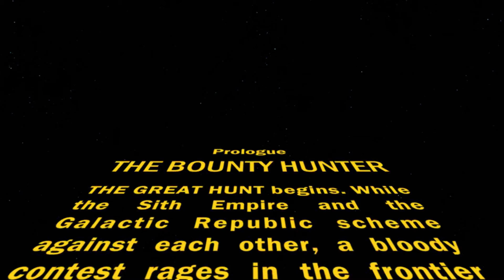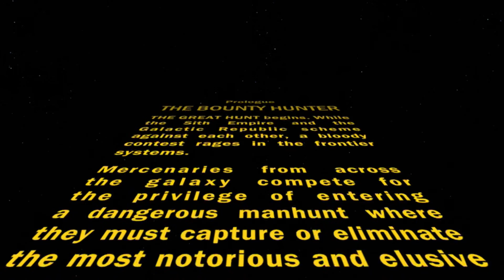Ruzdeed, The Zabrak Bounty Hunter - Star Wars: The Old Republic (Mike Plays)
Star Wars: The Old Republic is a game that I've played in the past but a hankering for MMO's brings me back. And with it, a fresh bounty of audio/visual delight for the people of YouTube.

I start my adventure as a Zabrak bounty hunter with a pony tail named Ruzdeed. And he's a cool dude.

Game info
Star Wars: The Old Republic is a massively multiplayer online role-playing game that was produced and released by BioWare, a subsidiary of Electronic Arts.

Set over three hundred years after the events of the Knights of the Old Republic games, The Old Republic features seventeen fully-explorable planets, eight unique classes divided into the Galactic Republic and Sith Empire factions, and over 1,600 hours of story in addition to over a dozen group Flashpoints and Operations, and it is the first MMORPG to feature full-scale voice acting. The game features extensive references to pre-existing Star Wars continuity, and introduces thousands of new characters, locations, items, groups, and events to the Star Wars universe as it depicts the conflict between the Republic and the Empire.

Welcome to Fish Tuxedo. Part games, part commentary, part opinion, and all well-dressed ocean life.